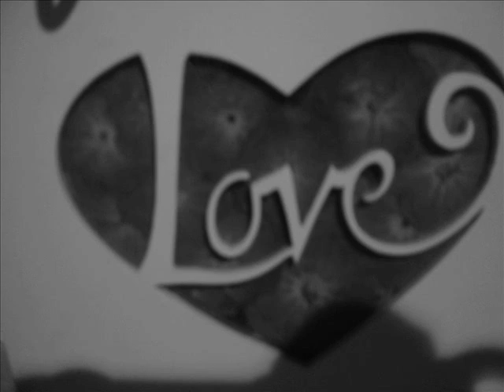The Magic of Electricity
Everything you ever wanted to learn about electricity in one simple educational video.

Music was arranged by Jen If Her.